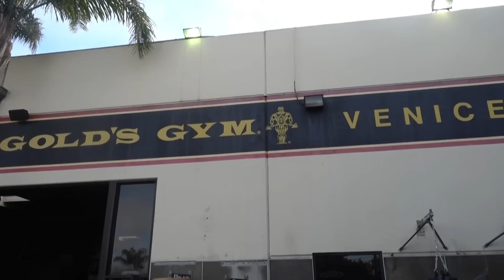100 THIEVES VS OPTIC AT GOLDS GYM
3rd gym vlog in the books, as always, stoked to hear what you guys think! Arm sesh at LA Fitness followed by a 1,000 rep chest sesh w/ my boy Mike aka Optic Flamesword! Big shoutout to Mike and the greenwall, was great to hang with him while out in Cali. Hopefully some of you can learn from these videos, maybe even a few of you are pushed to start your own fitness journey (highly recommended)!  As always, thank you very much for watching!

PS - Moving to California soon, specifically LA, and i'm pumped. Should be able to run a meet-up when I get out there. Who would be down for that?

PSPS - I'm also about to be BEAMIN' these kids w/ the west coaster GIG internet! nickmercsGG

Videographer / Editor:

►Talentz -